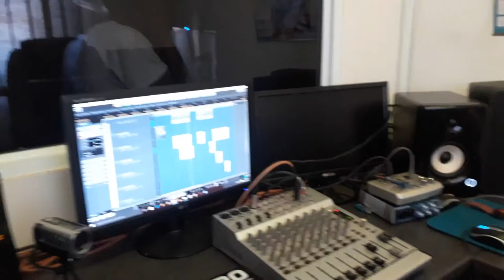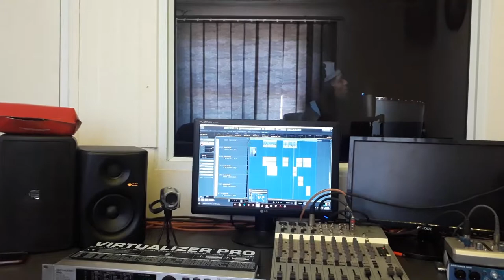Father MSP and AYA - X Yami (Non-Official Studio Clip)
2Da Grave Music and Soul Mind Records